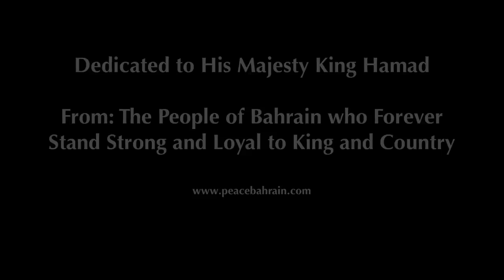His Majesty King Hamad Bin Isa Al Khalifa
Supporters of Unity, King & Country